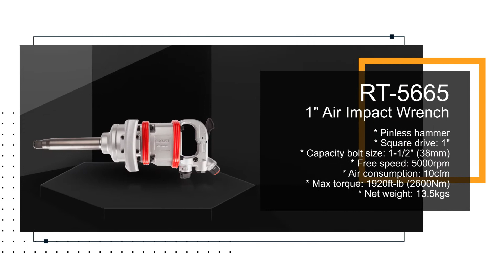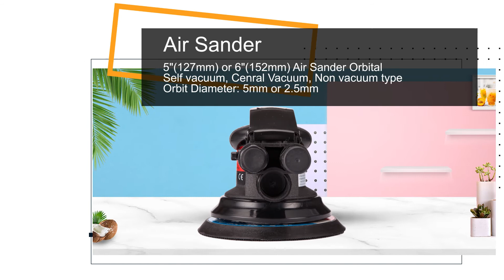ROTAKE AIR TOOLS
ROTAKE is a brand operator mainly focus on global automotive aftermarket. And provides a full range of automotive repair and maintenance tools, equipments and consumables.
As a world-famous brand in automotive market, ROTAKE distributes products in more than 60 countries and regions, and has its partners and sales service network all over the world.